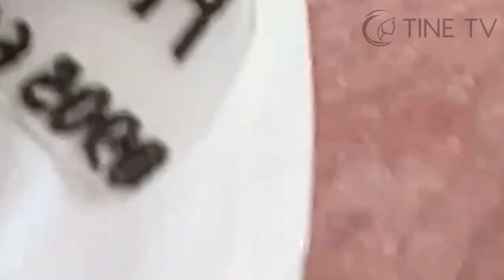ميع وتنظيف الجلد الطبيعي المدو SM66537457